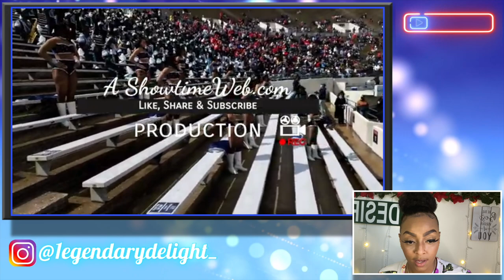LTD Ep. 3 | Prancing J-Settes | Edward Waters Game | Reaction Pt.1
HEY FAM! Hope yall enjoyed todays video! Give this video a HUGE THUMBS UP! YOU WILL RECEIVE A SHOUTOUT!

SOUND OFF IN THE COMMENTS! YOUR THOUGHTS ON THIS AMAZING TEAM! I PICK THE TOP COMMENTS OF THE DAY!

WATCH ORIGINAL GAME FOOTAGE HERE
SHOWTIMEWEB